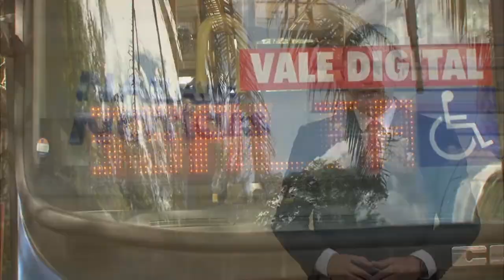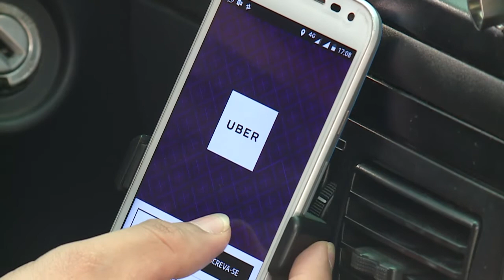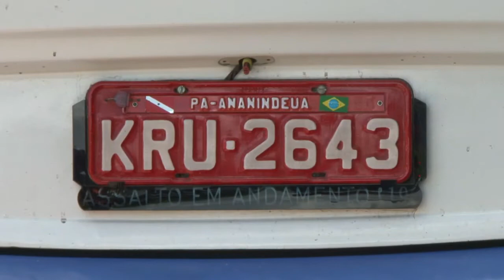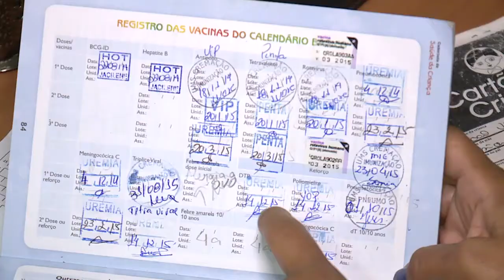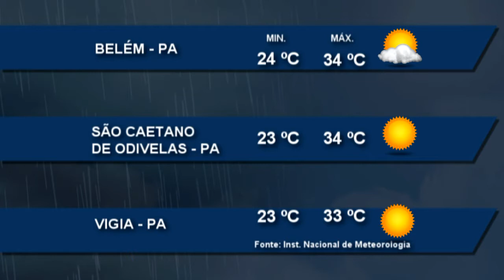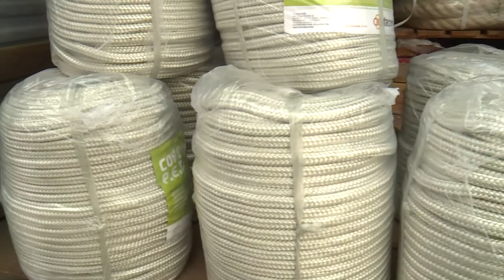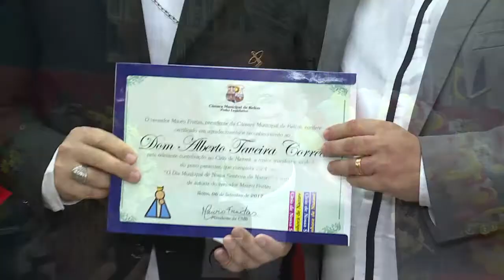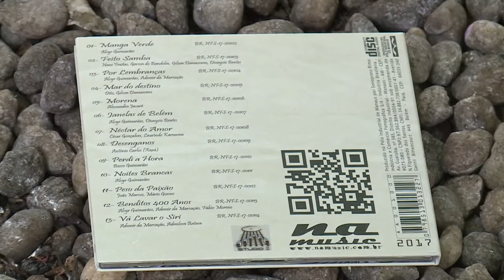Nazaré Notícias - 08/09/2017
Veja nesta edição:

- A polêmica que ainda persiste entre taxistas e motoristas do uber;

- Falta de sinalização dificulta trafego na rodovia transamazonica;

- O botão do pânico para diminuir as mocorrencias de assaltos a coletivos;

- Siclobel incentiva o uso da bicicleta como meio de locomoção pela cidade de Belém;

- A defesa civil abriu inscrições para quem quiser atuar nas procissões do Círio de nazaré;

- Um dos principais símbolos do Círio, a corda, já está em Belém;

- E no bate papo musical o trabalho de Ademir da Marcação.